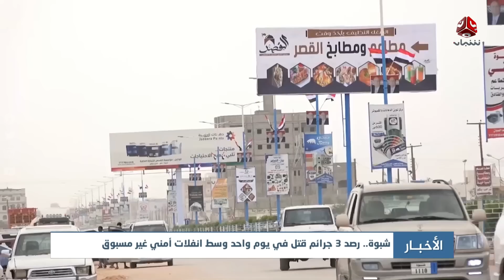اخر الاخبار | 12 - 09 - 2022 | تقديم اماني علوان | يمن شباب